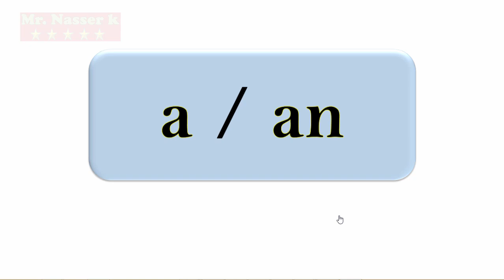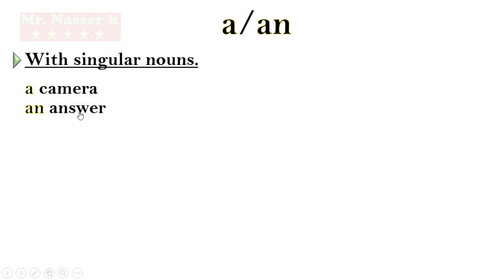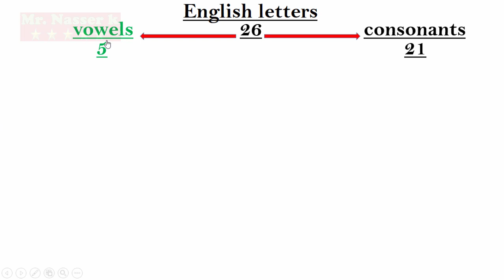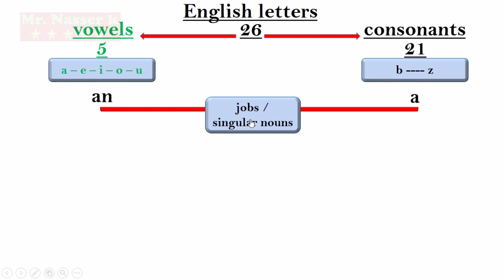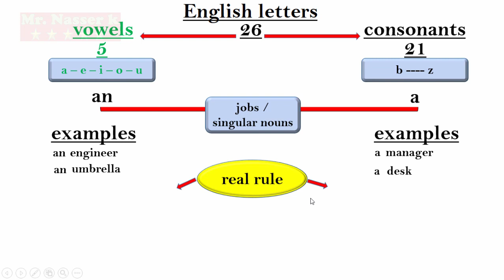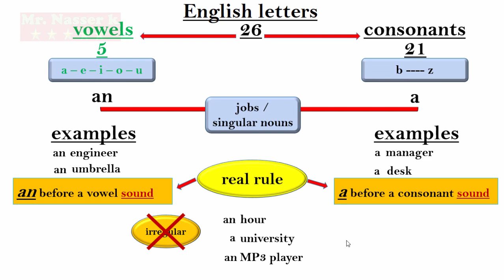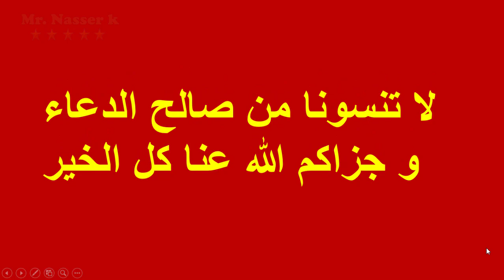3 "a / an" with singular nouns and jobs ,واااو ابسط و ارقى شرح لقاعدة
أدوات التنكير a و an مقابل أداة التعريف the
Articles: a(n) vs the

ملاحظة قبل البدء بالشرح: an خاصة بالأسم المفرد الذي يبدأ بأحد حروف العلة a,i,o,u,e
a/an + singular nouns
نستخدم كل من أدوات التنكير a أو an +  الإسم المفرد. وذلك عندما:
• when we mention something for the first time
عندما نشير إلى شيء ما للمرة الأولى.
مثال:
There’s a microwave in the kitchen.
هناك مايكروويف في المطبخ.
• when we talk about jobs
عندما نتحدث عن وظائف.
مثال:
He’s a doctor.
إنه طبيب.
no a/an before plural nouns
لا نستخدم a أو an قبل الإسم الجمع.
مثال:
Cats are great pets.
القطط هي حيوانات أليفة رائعة.
the + singular or plural nouns

نستخدم أداة التعريف ( ال ) + اسم المفرد و حتى الجمع. وذلك عندما:
• when we talk about something specific
عندما نتحدث عن شيء محدد.
لاحظ في المثال التالي حددنا القط المقصود وهو القط الأسود ولتحديده نستخدم أداة التعريف the:
There are two cats outside. The black cat is called Tom.
هناك قطتان في الخارج. القط الأسود يُدعى توم.
• when we talk about something unique
عندما نتحدث عن شيء فريد من نوعه:
مثال:
The sun is hot.
الشمش حارة.